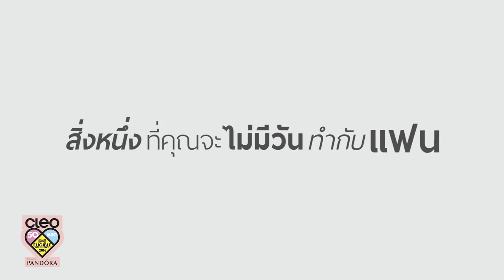หนุ่มคลีโอ CLEO BACHELOR 2016 No.23 เพชร